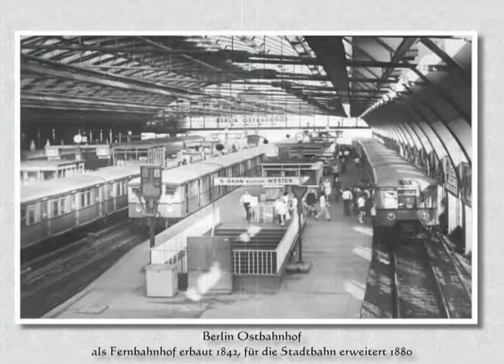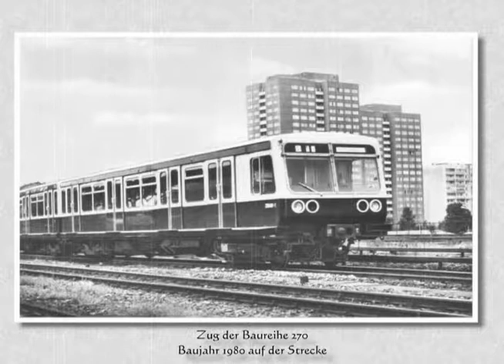Postkarten der ehemaligen DDR zum 60jährigen Bestehen der S Bahn 1984